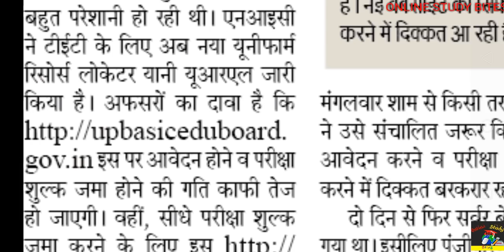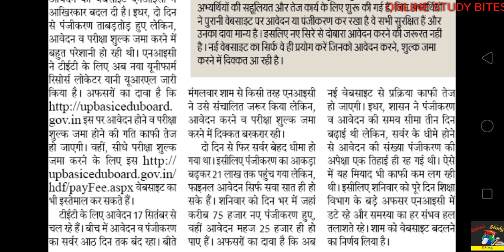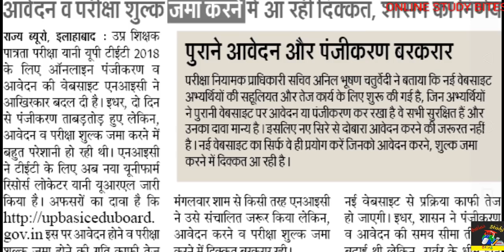UPTET 2018: शुल्क जमा करने के लिए NIC ने लगाया नया सर्वर:देखें सर्वर के नए लिंक Description में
new site for fee submission.